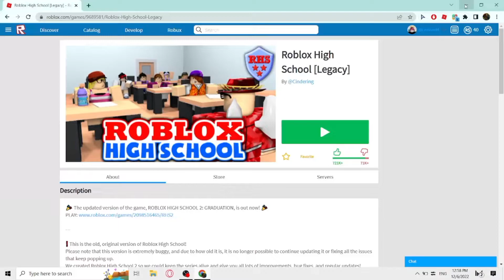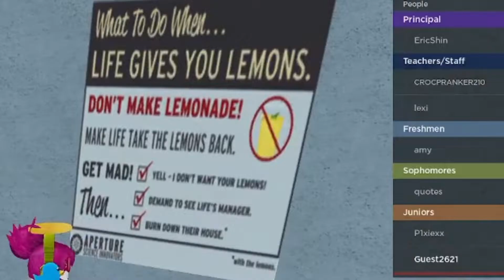Enjoying Sunday Life In Roblox High School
WA HOO(might be a boring video)
I also made this video on a sunday

Social Medias:
Where I Post My Arts: